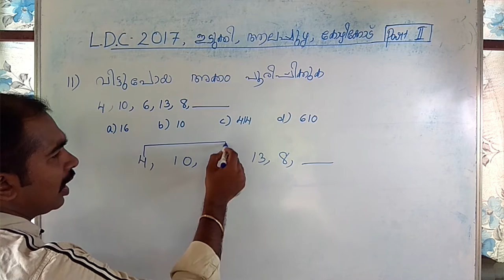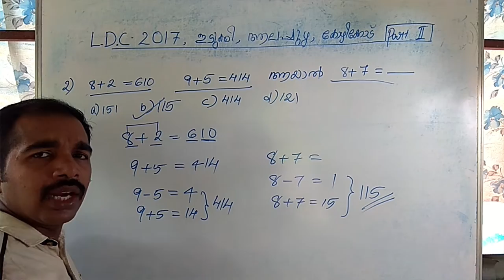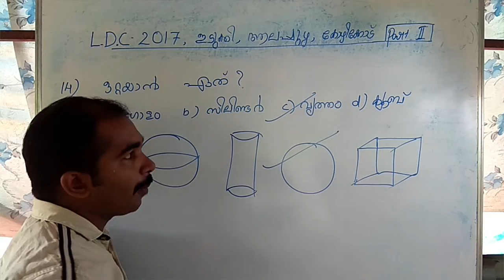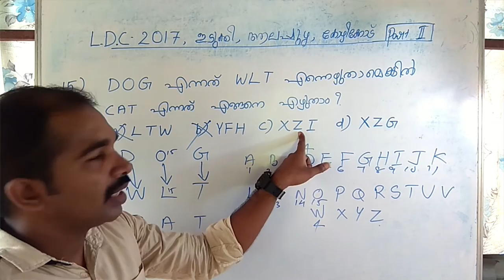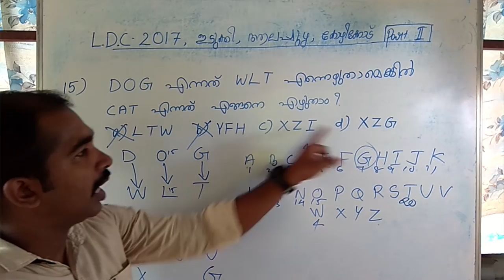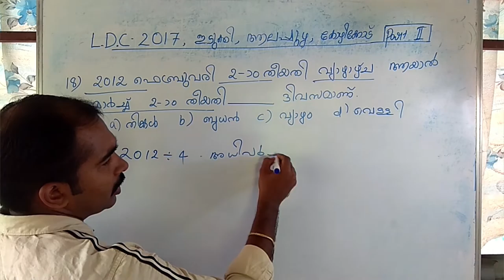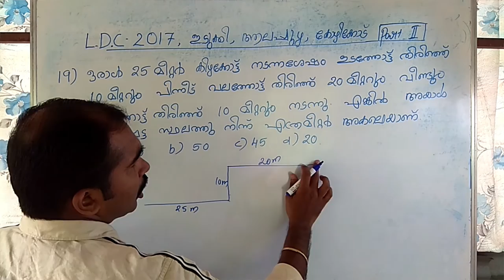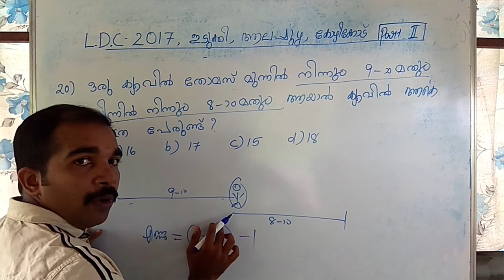LD CLERK 2017 MATHS QUESTION AND ANSWER( Alappuzha , idukki, kozikkode ) part 2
This video contain all ld clerk maths questions of alappuzha ,idukki, kozikode. This video is helpeful for  LD CLERK, CIVILPOLICE OFFICER, SI , UNIVERSITY ASSISTANT , LGS , SECRETARIAT LGS , ETC.